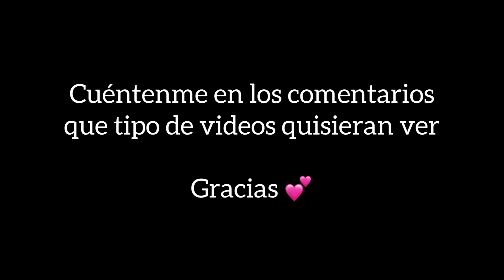NO más pañales para Chris! Cambios en mi casita 🏠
💥 “Que tus sueños 😴 te lleven ahí, donde tu corazón ♥️ es feliz 😄”

💥 Y recuerda: NO dejes para mañana, lo que puedes hacer HOY 💕